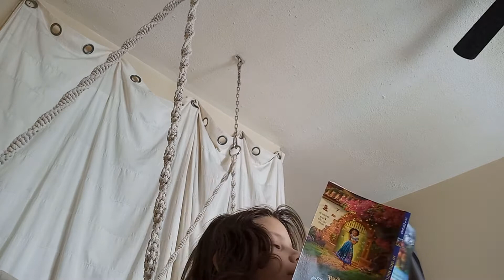encanto theroy #3 the universe theroy teaser